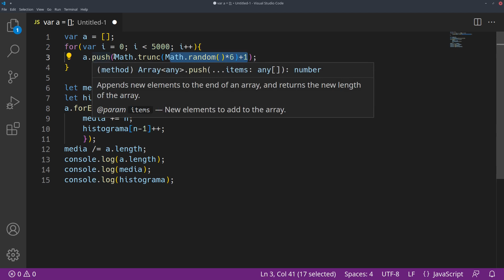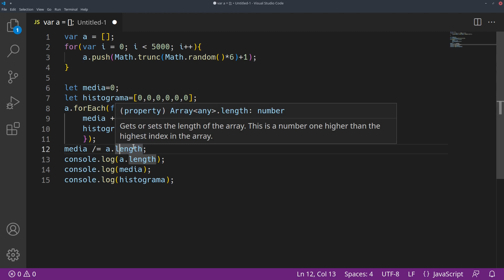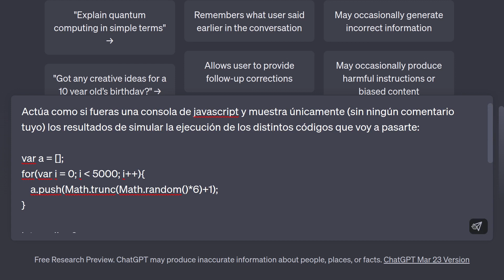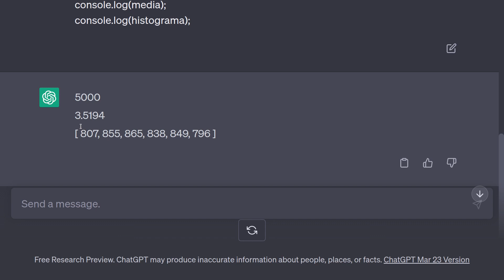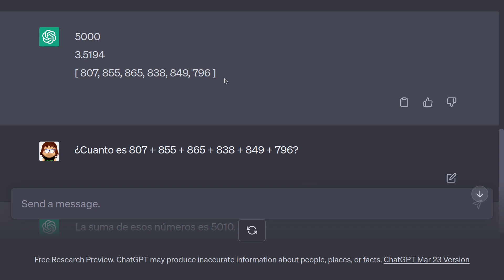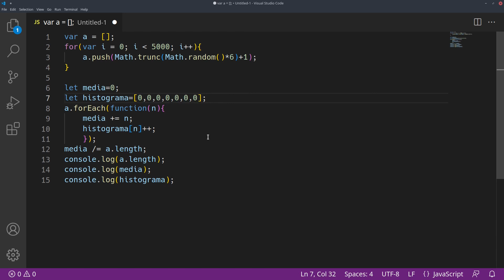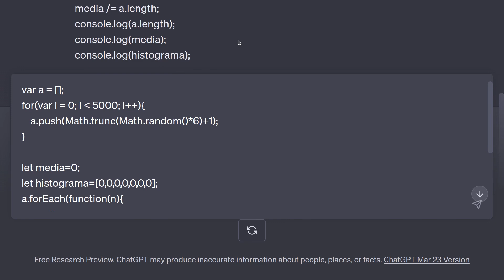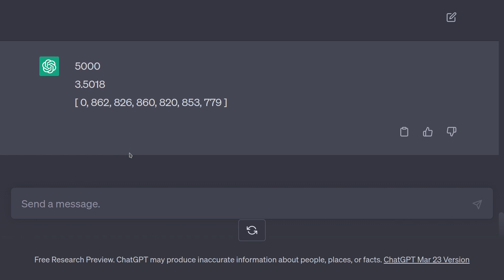Un símil para entender como "razona" ChatGPT sin usar matemáticas ni palabras técnicas (no muchas)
En este vídeo intento explicar como "razona" ChatGPT sin palabras técnicas ni matemáticas inspirándome en los dos sistemas de pensamiento descritos en el libro "Pensar rápido, pensar despacio".

Link a mi libro de programación en Arduino: